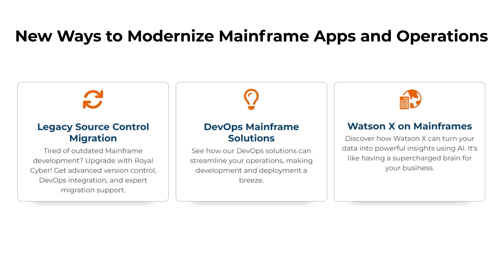Maximize your Mainframe Knowledge at Share 2024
We're excited to share our expertise at IBMShare2024! Join Royal Cyber for a deep dive into unlocking the AI potential with watsonx. Our session covers everything from building AI models to implementing AI-powered voice agents and chatbots. Don't miss Session ID 25085 on August 5, 2024, at 9:15 AM CT in Muse A. See you there!